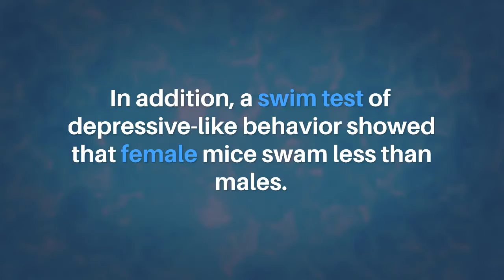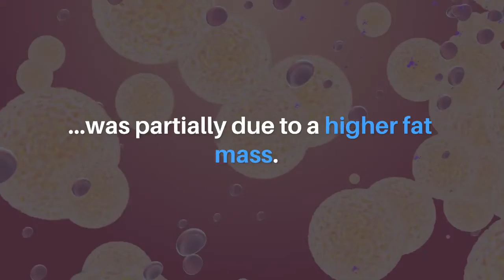Aging-US | A Behavioral Aging Study on Male and Female F2 Hybrid Mice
Abstract

Due to strain-specific behavioral idiosyncrasies, inbred mouse strains are suboptimal research models for behavioral aging studies. The aim of this study is to determine age-related behavioral changes of F2 hybrid C57BL/6NxBALB/c male and female mice. Lifespan was followed (nmales=48, nfemales=51) and cohorts of mature adult (7 months), middle-aged (15 months), and old mice (22 months of age; n=7-12 per group) were assessed regarding open-field activity, exploration, passive avoidance learning/memory, and depressive-like behavior. We found that both males and females demonstrated decreased exploratory behavior with age, while memory and depressive-like behavior were maintained. Females exhibited enhanced depressive-like behavior compared to males; however, a correlation between fat mass and swimming activity in the test directly accounted for 30-46% of this behavioral sex difference. In addition, we suggest a method to qualitatively estimate natural lifespan from survival analyses in which animals with signs of pain or severe disease are euthanized. This is, to our knowledge, the first behavioral study to consider both sex and aging in hybrid mice. We here define decreased exploratory behavior as a conserved hallmark of aging independent of sex, highlight the effect of buoyancy in water tests, and provide a method to assay lifespan with reduced animal suffering.

Keywords - F2 hybrid mice, aging, sex comparison, exploratory activity, water-based behavioral tests

About Aging-US